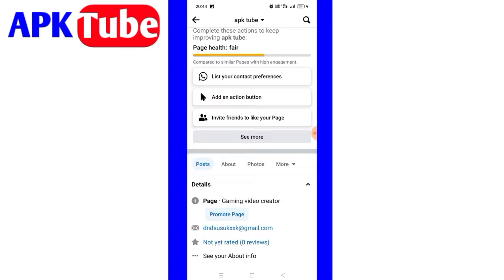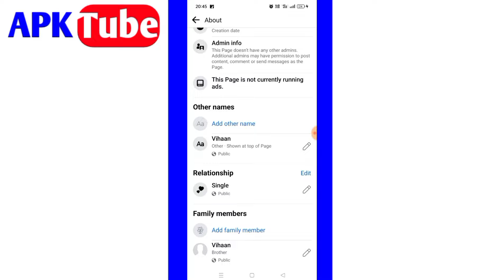facebook page me relationship kaise add kare || how to add relationship on facebook page